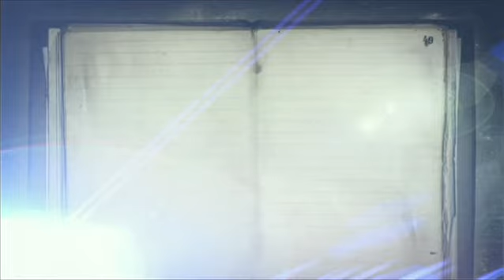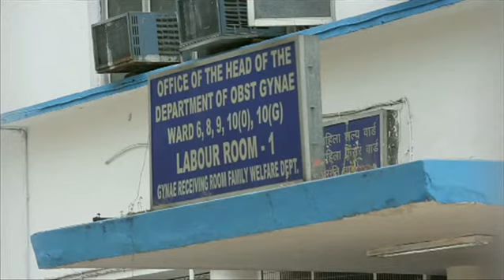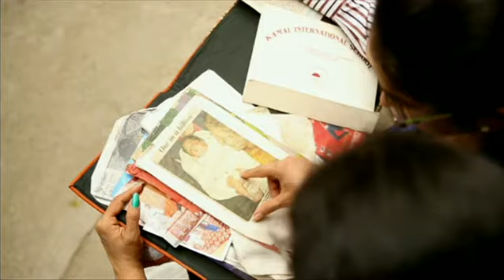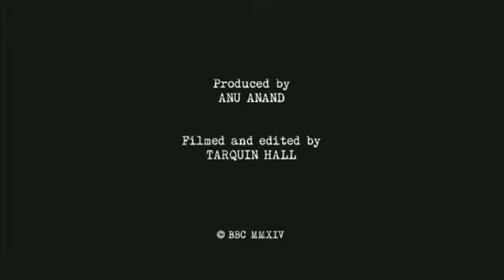'I gave birth to India's billionth baby'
Most viewed video on BBC website 13/05/2015